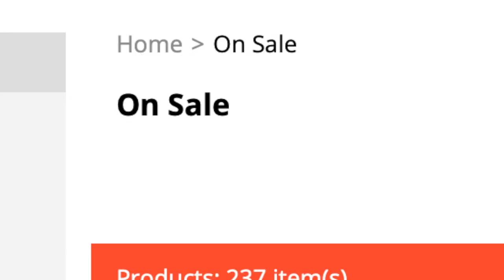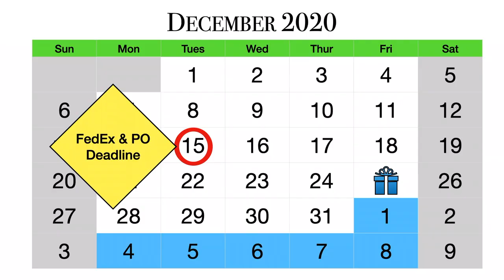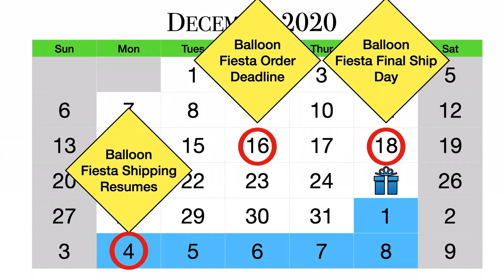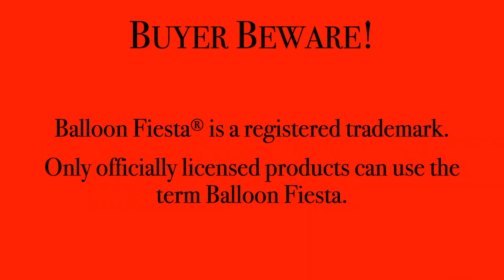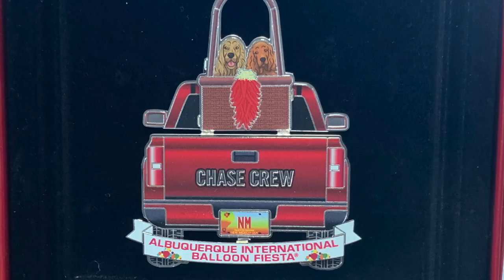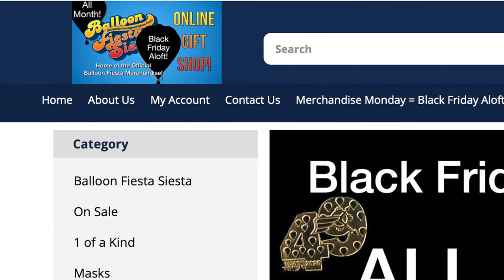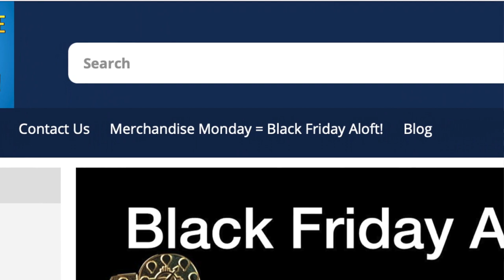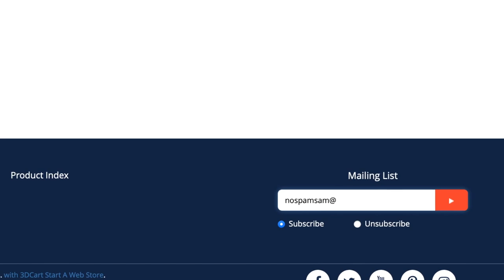Balloon Fiesta Stuff Online! Episode TWO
Episode Two of the new show from the Albuquerque International Balloon Fiesta and the producer/host of Balloon Fiesta Live!,  this series takes you inside the Balloon Fiesta Gift Shop for a look at just some of the more than 300 items available for purchase. Check out the NEW Balloon Fiesta Siesta item released in this video. You'll also see the collection of stocking stuffers, ornaments, magnets, keychains, and more. And what would a Black Friday Sale be without those shipping deadlines? It's all in this episode of Balloon Fiesta Stuff Online! Episode TWO.
A new episode released every Monday for the next few weeks as we work through Black Friday Aloft!

Join us in person for "Time Flies" for our 49th Fiesta,  October 2-10, 2021.